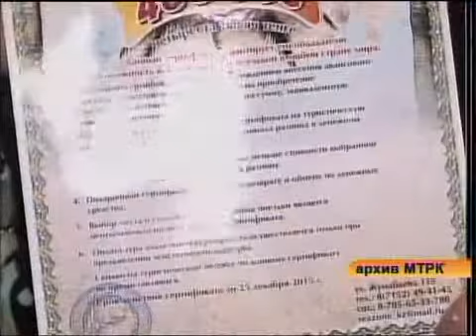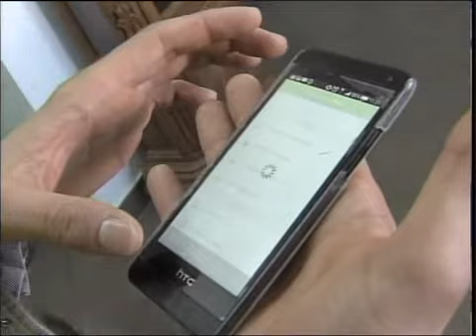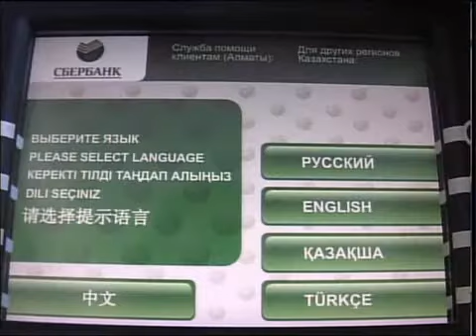рус Сбербанк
Новости МТРК